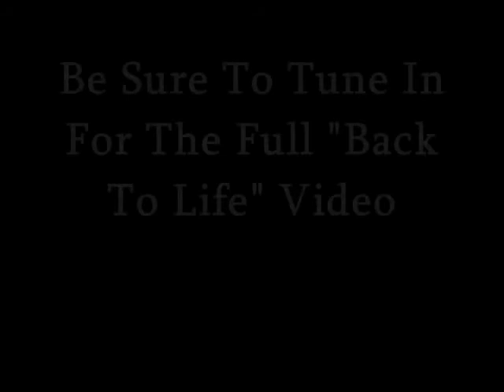TSNR - Back To Life (Preview)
Hey be sure to check out the full version of the "Back To Life" video! [COMING SOON)*